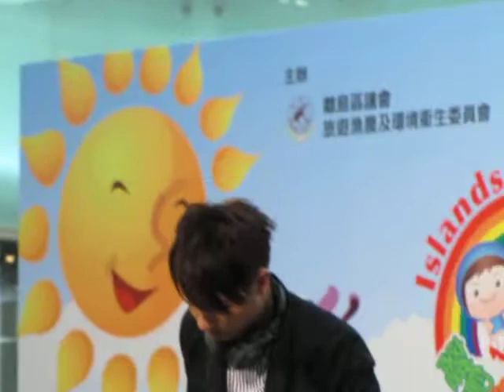吳彤 - 你快樂嗎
3/9/2011 荃灣廣場「離島假期」推廣日